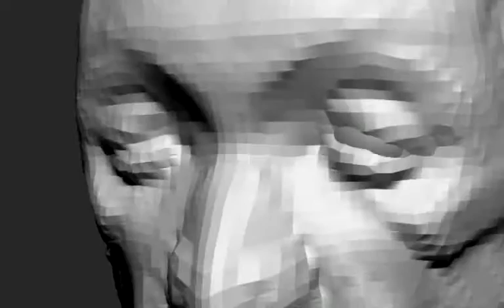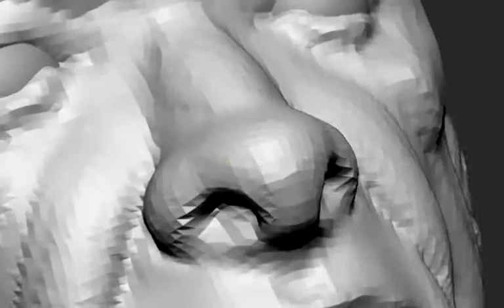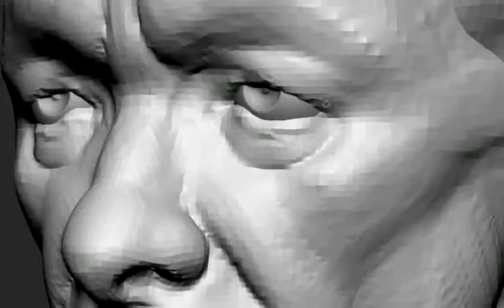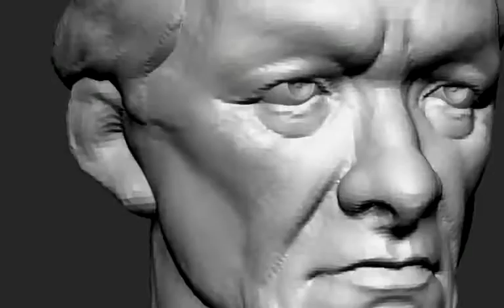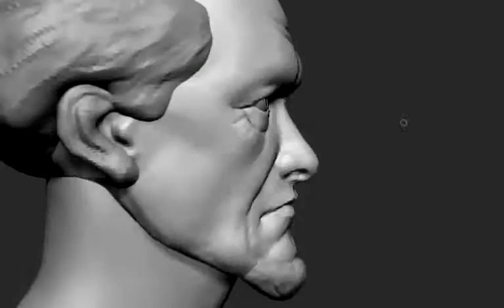Ghost in the Shell | Chief Aramaki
Third Ghost in the Shell sculpt, the main man Chief Aramaki.